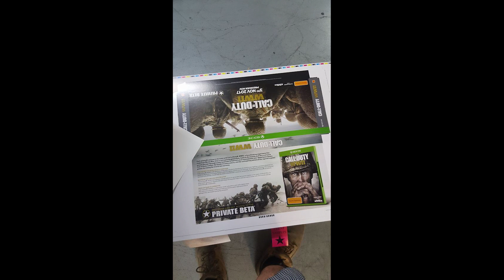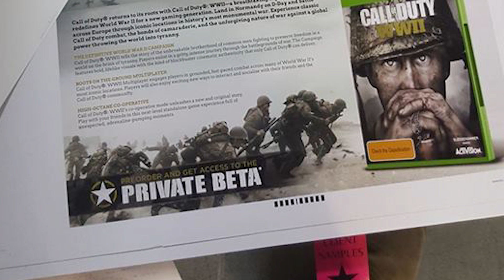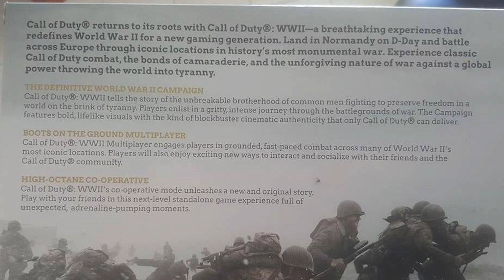Call of Duty WW2 LEAKS - BETA, RELEASE DATE & CO-OP ZOMBIES ??? (Call of Duty World War 2)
Call of Duty WW2 - Private Beta confirmed, Feet on the ground - Release Date and Information about a CO-OP which could be zombies ???